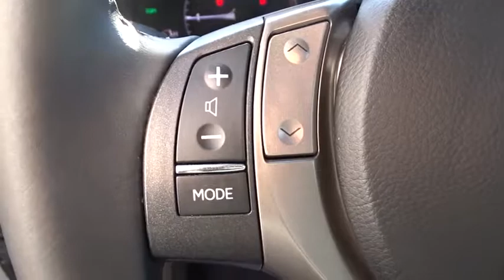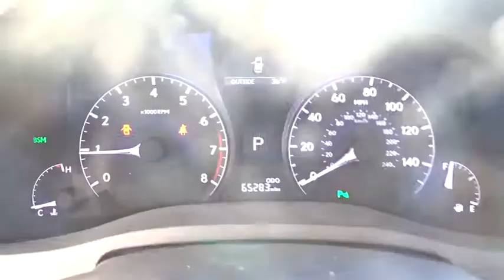2014 Lexus RX 350 Naperville, Aurora, Joliet, Downers Grove, Bolingbrook, IL 180523A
Nebula Gray Pearl Used 2014 Lexus RX 350 available in Naperville, Illinois at Lexus of Naperville. Servicing the Aurora, Joliet, Downers Grove, Bolingbrook, IL area.
2014 Lexus RX 350 350 - Stock#: 180523A - VIN#: 2T2BK1BA8EC238797

NEBULA GRAY PEARL,CROSS BARS,PREFERRED ACCESSORY PACKAGE  -inc: Cargo Net  Cargo Mat  Wheel Locks,WHEELS: 19  X 7.5  TRIPLE-SPLIT 5-SPOKE ALUMINUM  -inc: Tires: P235/55VR19 AS,BLACK  LEATHER SEAT TRIM,WOOD & LEATHER-TRIMMED STEERING WHEEL & SHIFT KNOB,12-SPEAKER PREMIUM AUDIO SYSTEM,PREMIUM PACKAGE W/BLIND SPOT MONITOR SYSTEM  -inc: Power-Folding Electrochromic Outside Mirrors  Rear Armrest Storage w/Lid  Driver Seat/Steering/Mirror Memory - 3 Settings  One-Touch Open/Close Moonroof  tilt-and-slide  Roof Rails  Blind Spot Monitoring Lane Change Assist,INTUITIVE PARKING ASSIST,COMFORT PACKAGE  -inc: Xenon High Intensity Discharge Headlamps Projector headlamps  Rain-Sensing Wipers  Heated & Ventilated Front Seats,NAVIGATION PACKAGE  -inc: remote touch navigation controller  HD Radio w/iTunes Tagging  Lexus Enform 2.0 w/Safety Connect  automatic collision notification  stolen vehicle location  emergency assist button (SOS)  enhanced roadside assistance  destination assist  eDestination and enform application suite (1-year trial subscription included)  HDD Navigation System w/Advanced Voice Command Generation 7  backup monitor and casual-language voice recognition system  SiriusXM NavTraffic/NavWeather  sports  stocks and gas prices  1-year trial subscription  Lexus Insider,Leather/Chrome Gear Shift Knob,Automatic Full-Time All-Wheel Drive,4-Wheel Disc Brakes w/4-Wheel ABS  Front Vented Discs  Brake Assist and Hill Hold Control,Low Tire Pressure Warning